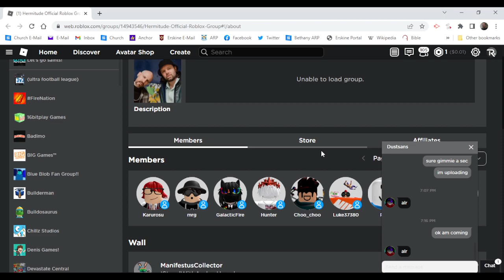*FREE ITEMS* How To Get Hermitude Black Logo Hat and Hoodie in Roblox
Hi guys Today im show you How to get 2 new free items! Remember this are only availible Until 6/4, 4PM Pacific